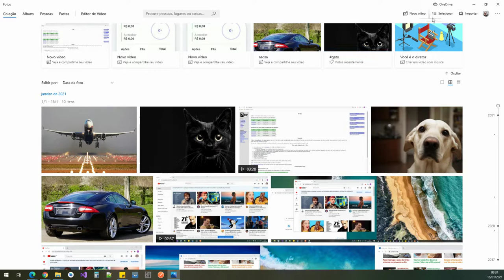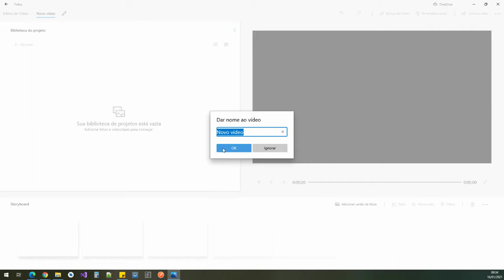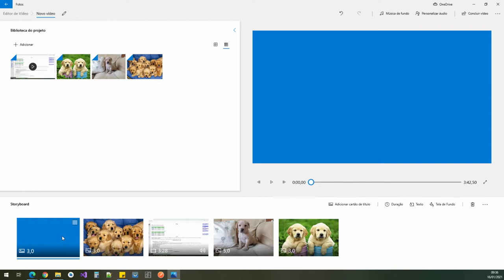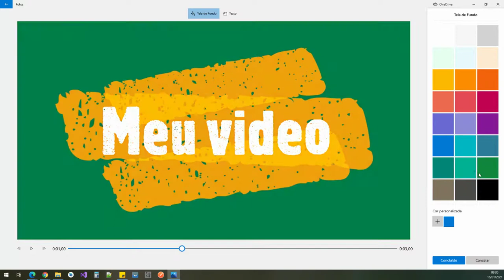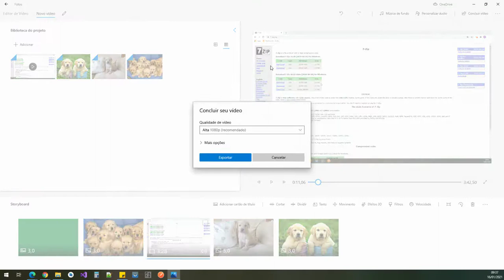Como usar o Movie Maker no Windows 10 para editar vídeos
O movie maker foi descontinuado, mas pouca gente sabe que o Windows 10 oferece uma ferramenta de edição básica para tarefas como: cortar, dividir, remover áudio, adicionar textos em vídeos, entre outras funcionalidades.

Você pode editar seus vídeos sem precisar instalar outros programas.

Que tal ebooks sobre vários assuntos com preços acessíveis:

- Como Multiplicar Seu Dinheiro O Guia Prático para Iniciantes em Investimentos.

- 10 Hábitos que Transformam  Sua Vida em 30 Dias

- 15 Receitas Vegetarianas para  o Dia a Dia: Simples,  Saudáveis e Deliciosas

- Como Crescer no Instagram e  Ganhar Dinheiro com Seu Perfil  em 2024